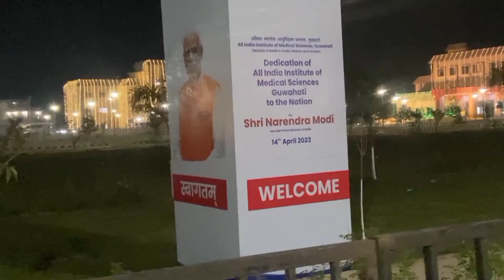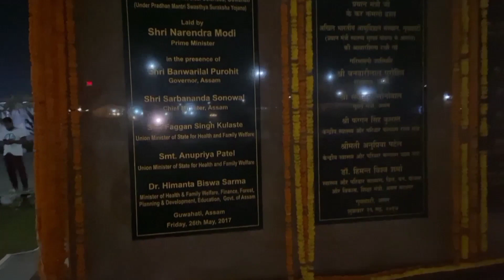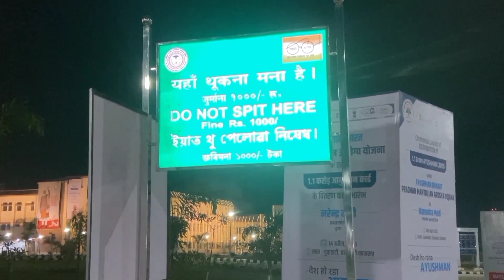Guwahati AIIMS ৰ ৰাতিৰ পৰিবেশ চাওঁ বলক মোৰ লগত#🙏🙏mukut vlogs assam